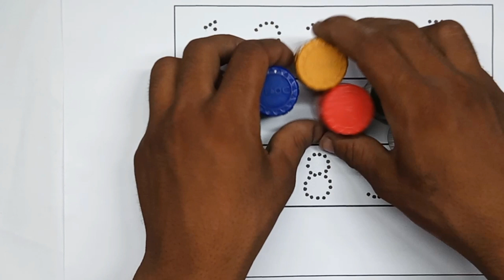1to100 Counting, One two three numbers, Learn numbers, Preschool learning video for toddlers.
1 to 10,counting number one two three 1 to 100 counting,number song,numbers,Counting 1 to 100,

123 counting number || one two three || english counting number songs ||

 children songs
counting
1 to 100,1 to 100 counting
number song
numbers
counting numbers
123 counting
123 numbers song
count to 100
number names
numbers song
learn numbers
learn to count
counting song
123 numbers
counting songs
1 to 100 counting in hindi
123 song,kids songs
kids songs
children songs
baby songs
songskid songs
songs for children
toddler songs
sing-along songs
babies songs
one two three four five
123 numbers song
one two buckle my shoe
123 song,kindergarten songs